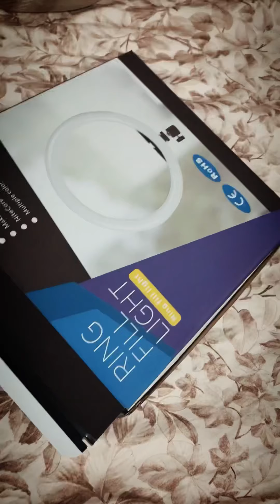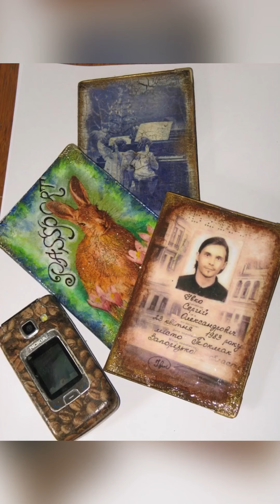Купила селфи лампу - теперь я крутой блогер!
Это мой первый ролик, где не заброшки, а моя говорящая голова :) не кошечки и птички :))) рассказываю о лампе, о себе, о работе и о цели создания этого канала! Нелегок путь начинающего блогера